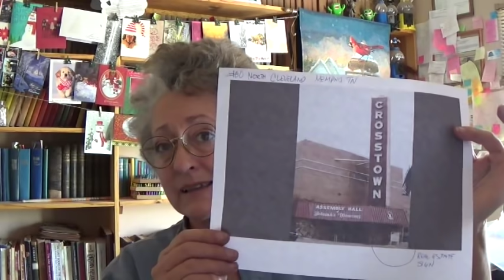Clarification & Watchtower LOST Another Court Case